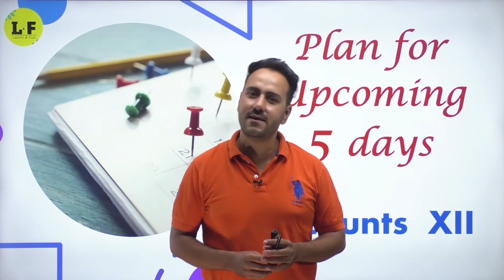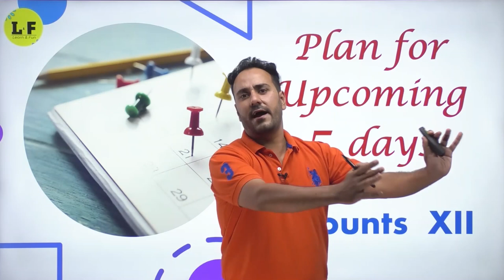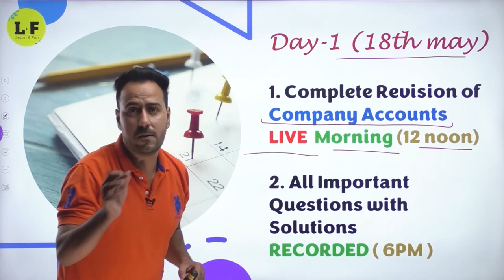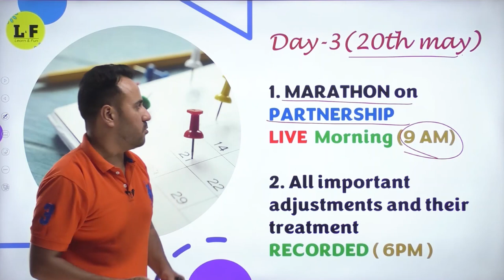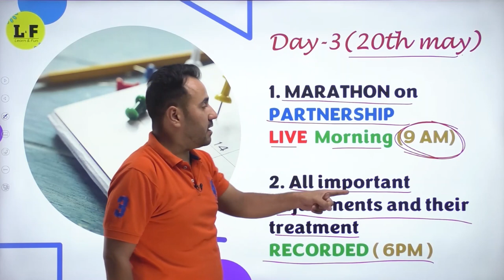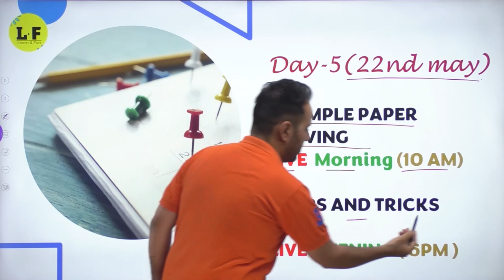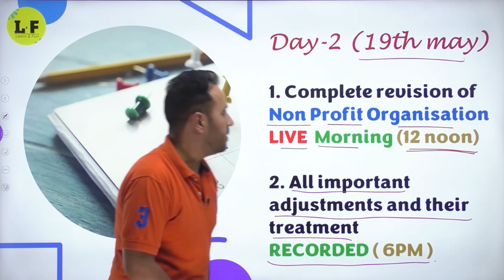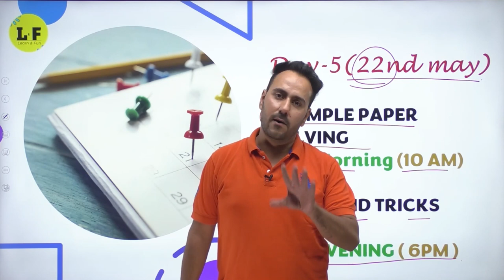CBSE Class 12 | Accounts | Complete Syllabus in 5 Days | Full Marks Guaranteed | Learn and Fun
CBSE Class 12 | Accounts Complete Syllabus in 5 Days | Full Marks Guaranteed | Learn and Fun | Ushank Sir

In this class Ushank Sir will cover "Class 12 Accounts Complete Syllabus in 5 Days" for Class 12 Exam.

📌Your teachers are:
English - Nikita Ma'am